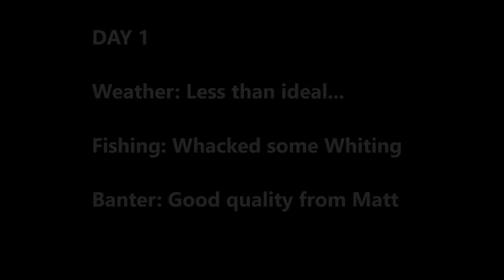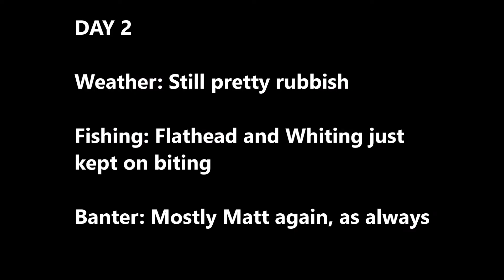Rain, Wind or Shine, Whiting & Flathead on our line! Fishing Gold Coast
The Fish Gods were better to us than the Weather Gods!

As you will see the weather wasn't exactly crash hot but we weren't going to let it win. We were the only boat crazy and desperate enough to be out on the water but a fair few decent fish came over the side of the boat.

Matt kept morale at a tolerable level.

Cheers, Will